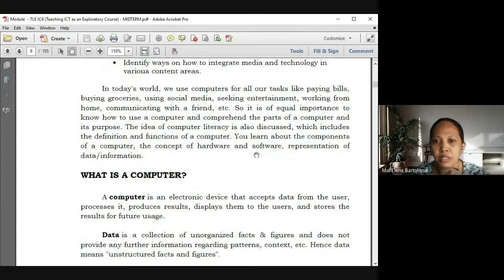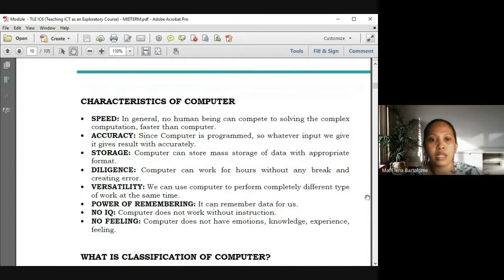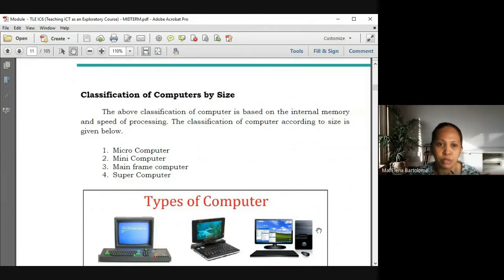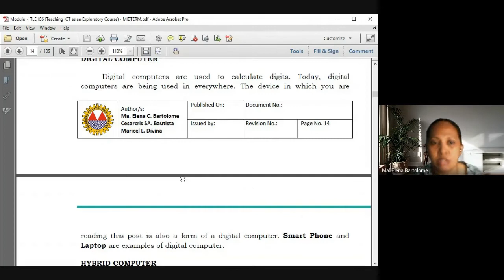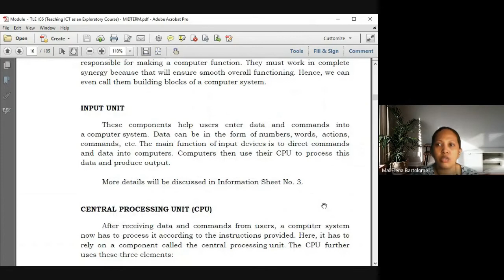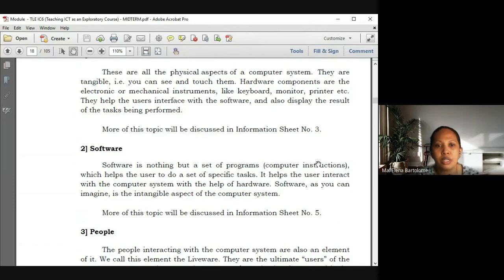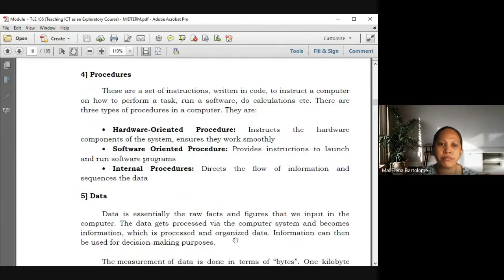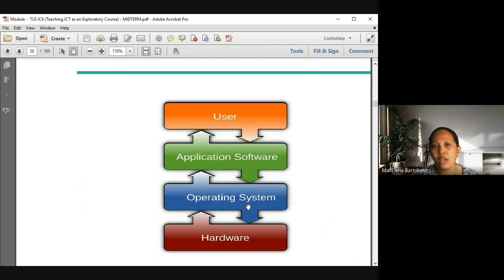Basic Computer Concepts | TLE IC6 Info Sheet 1 | Tag-Lish Lecture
In today's world, we use computers for all our tasks like paying bills, buying groceries, using social media, seeking entertainment, working from home, communicating with a friend, etc. So it is of equal importance to know how to use a computer and comprehend the parts of a computer and its purpose. The idea of computer literacy is also discussed, which includes the definition and functions of a computer. You learn about the components of a computer, the concept of hardware and software, representation of data/information.

Timestamps:
00:00 | Learning Outcomes
00:54 | What is a Computer
01:28 | Characteristics of a Computer
04:10 | Classifications of Computers
07:28 | Components of Computer System
09:32 | Elements of a Computer System